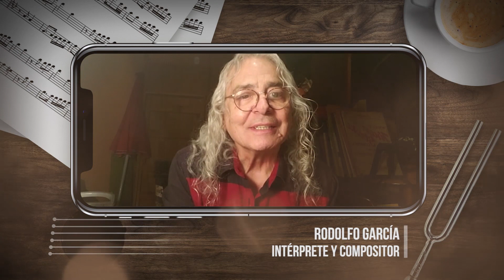Unísono - 8/8 - Con Rodolfo García - Programa 27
Unísono, el programa federal de música independiente del INAMU por Televisión Pública.

Grupos y solistas de todas las provincias nos presentan sus obras desde sus hogares al tuyo.

Además, videos especiales, homenajes y sorpresas.

Este sábado 8 de agosto
HORARIO ESPECIAL - 19 hs.
Vigésimo séptimo programa

Con el apoyo de un gran referente,
RODOLFO GARCÍA
Quien presentará la música de:

Provincia de Chubut
Jamani

Alto Bondi

Ana Robles

Provincia de Corrientes
Nino Ramírez

Jorge Minissale & Los Impulsores

Provincia de Entre Ríos
Nuitilfait

Este sábado 8 de agosto a - Horario Especial 19 hs.
por TV Pública

Sobre Unísono
Producido por el Instituto Nacional de la Música (INAMU).

Desde que comenzó la cuarentena, más de 180 grupos y solistas independientes de todas las provincias y estilos musicales mostraron sus canciones a todo el país por la Televisión Pública.